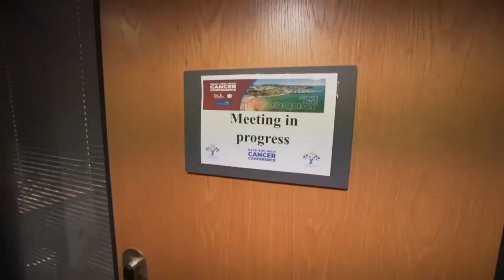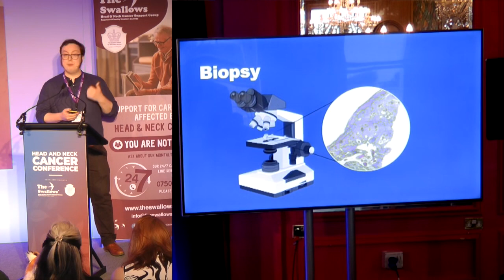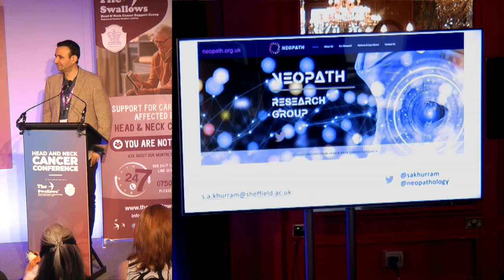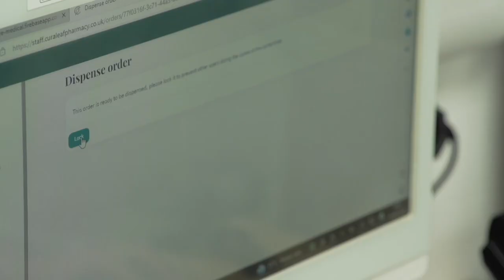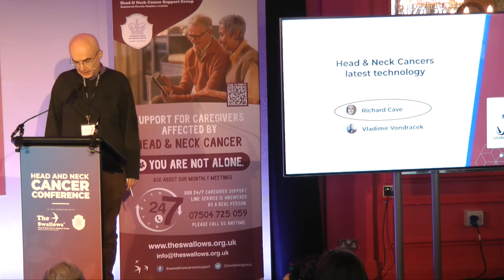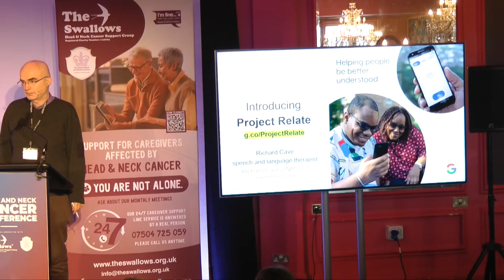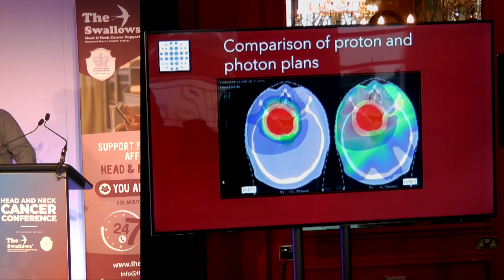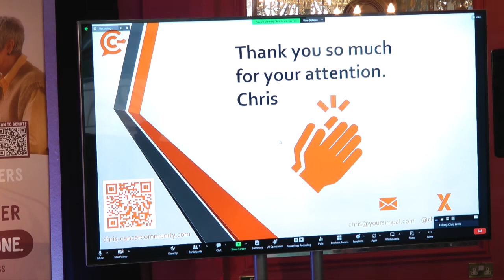International Head & Neck Cancer Conference Day 1 (AM)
Morning session on day 1